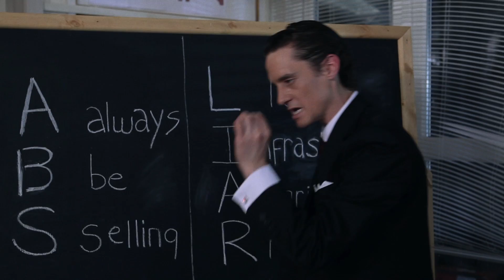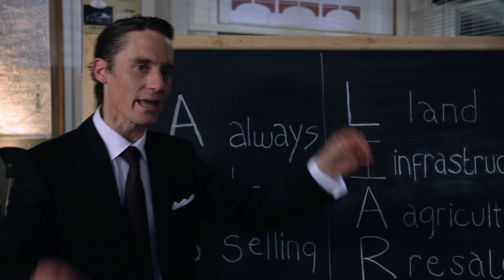Glen, Gary, and Ross - a film about land grabs by Oxfam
A rise in 'land grabs' means that poor farmers are being thrown off their land and left hungry.